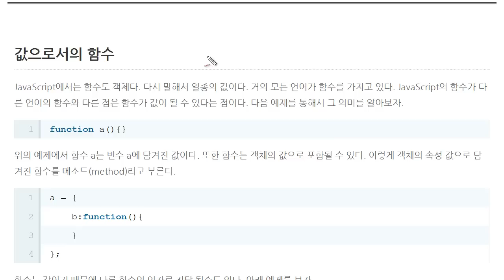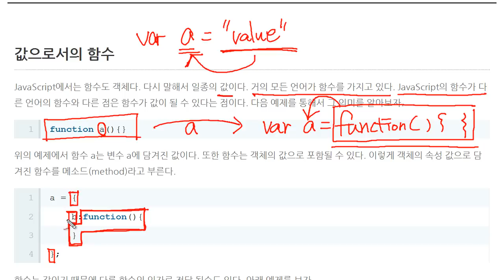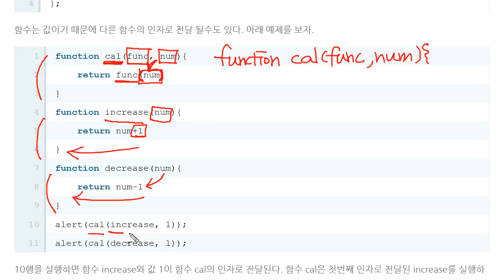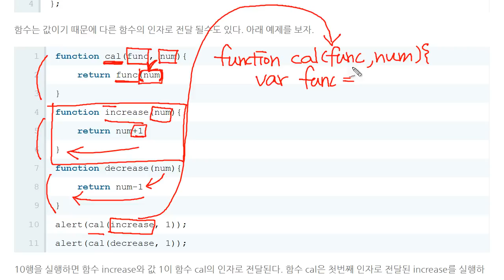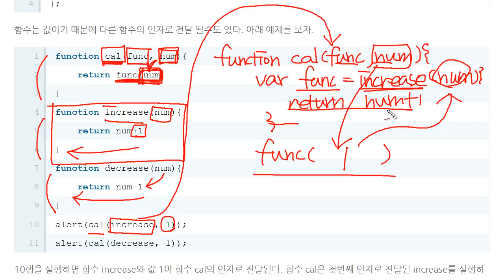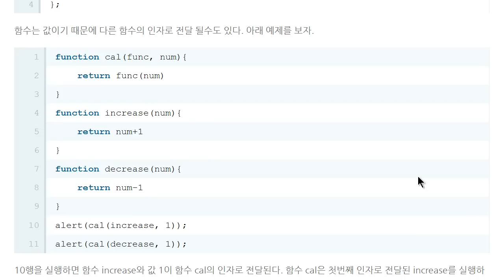JavaScript - 값으로서 함수와 콜백 (1/4) : 함수의 용도 1